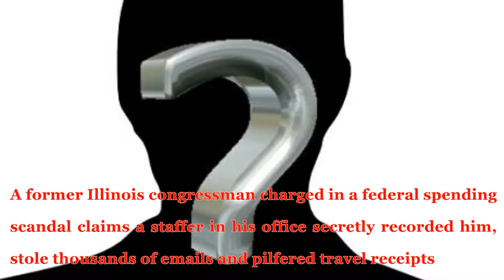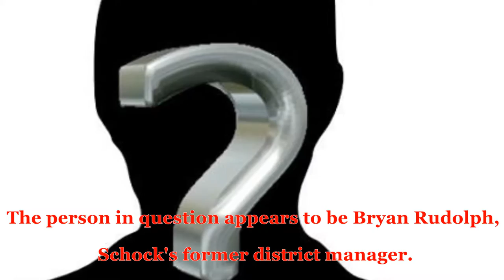Ex congressman Aaron Schock Aid Was FBI Informant, Attorneys Claim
A former Illinois congressman charged in a federal spending scandal claims a staffer in his office secretly recorded him, stole thousands of emails and pilfered travel receipts -- all to help the FBI build its criminal case last year, according to court filings on Tuesday.
Schock's attorneys assert the FBI informant "stole" thousands of messages from a House email account, tried to obtain "physical Congressional Office records that were Mr. Schock’s personal property," and attempted to "covertly record private conversations with and between Mr. Schock and his staff.